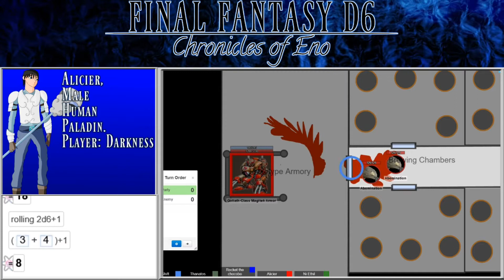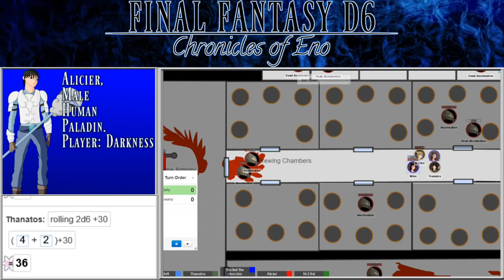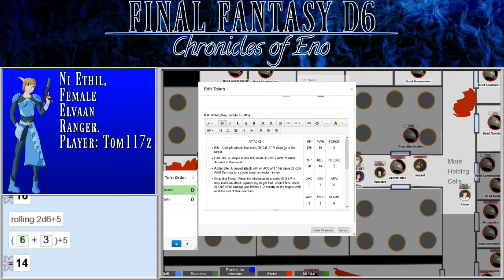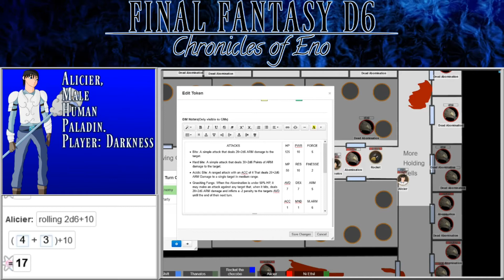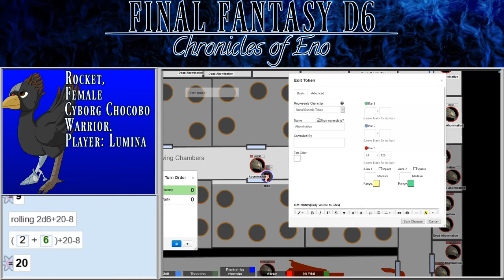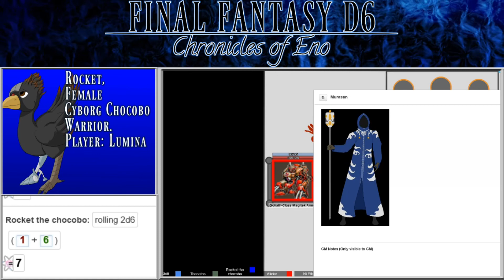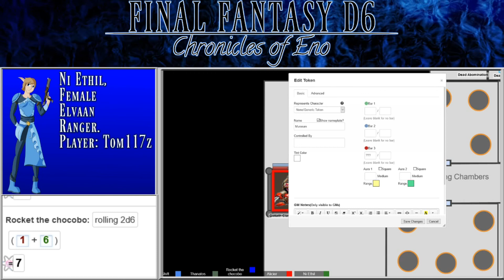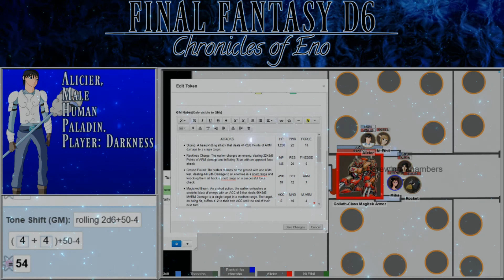Final Fantasy D6: Chronicles of Eno - Episode 58 | The Director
We come face to face with Deviacorp's director, the source of Rocket's pain. However, something darker exists behind the curtain...